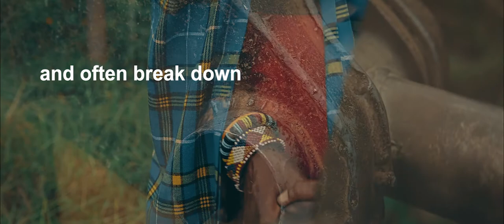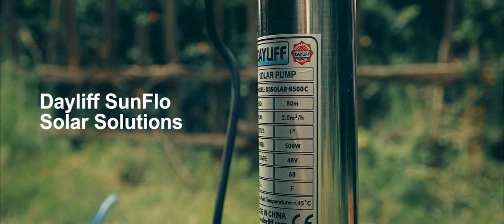Dayliff Solar Solutions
The Dayliff Solar solutions from Davis & Shirtliff provides a comprehensive range of Solar Pumping solutions for all common applications from domestic to industrial.